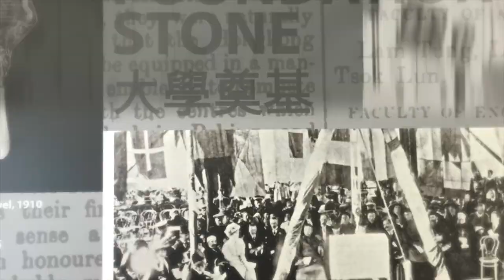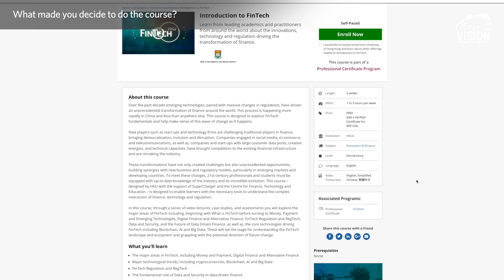Regina Ip - FinTech MOOC Online Learning Experience Sharing 1/3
We are happy to have Hon Regina Ip to chat with Professor Douglas Arner and Professor Ricky Kwok at TELI-vision. Regina is a member of the Executive Council of the Hong Kong Special Administrative Region and the Chairperson and founder of the Savantas Policy Institute. She is also someone who completed HKU’s Introduction to FinTech MOOC (Massive Open Online Course) and is here to share her online learning experience and her views on the opportunities and challenges in the new FinTech era for Hong Kong’s future.